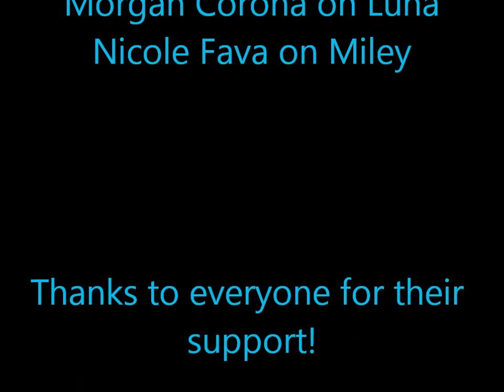California Angels Drill Team - Webb Ranch Christmas Party (12/18/11)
Finally... the video of our Christmas performance! This was our first performance cantering the drill. It was TOUGH in that small of an arena, but we managed to pull it off!